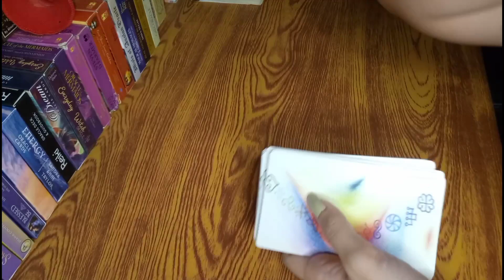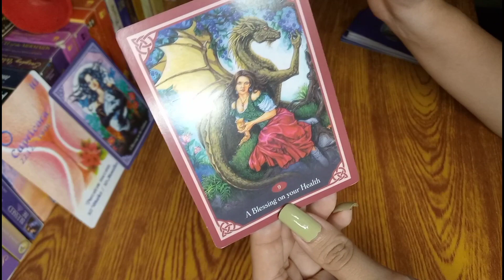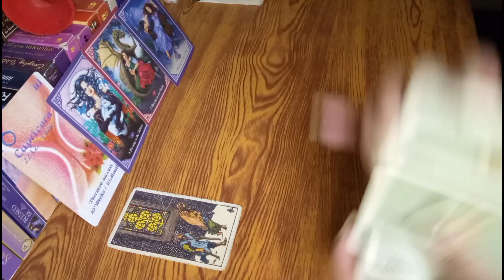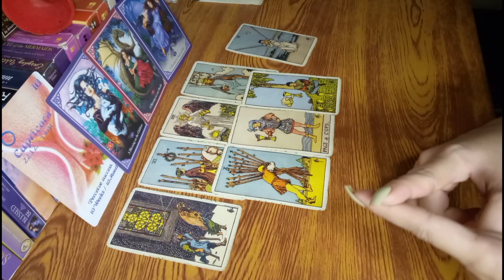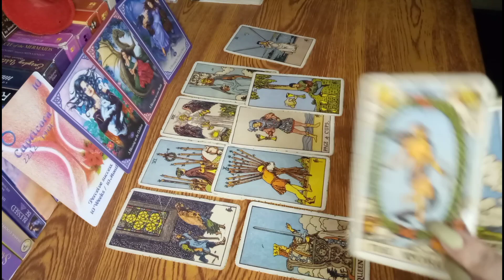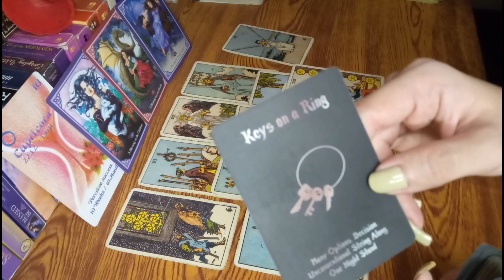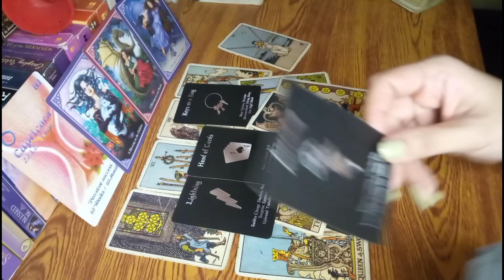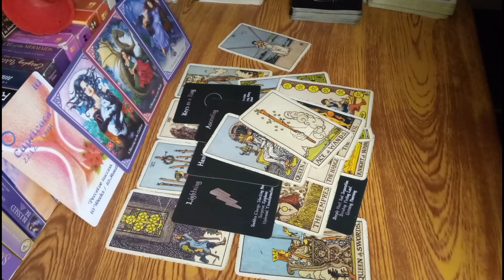🔮February 1,2022 "AIR SIGNS" ♊♎♒Gemini,Libra,Aquarius|365 days of Tarot;Daily Guidance-Tagalog